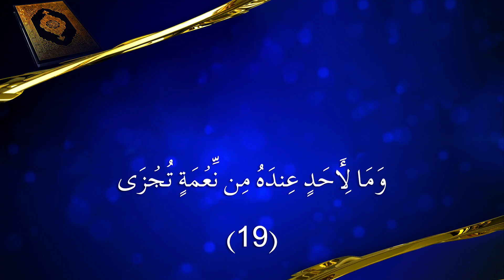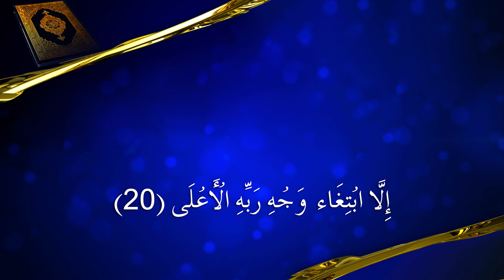92- Surah Al-Lail Translation | Quran House Society | Qalb Bashir khawar Buttouse Society